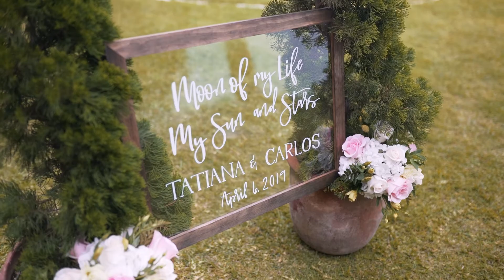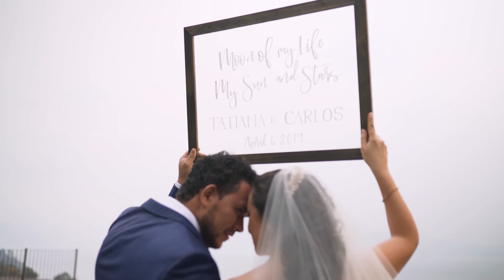Tatiana + Carlos - Destination Wedding in Atitlán Guatemala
"Un corazón, porqué te amo con todo el corazón...”